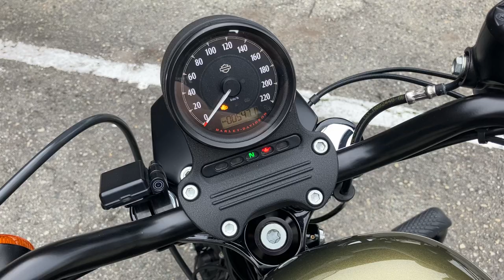XL883N SPORTSTER IRON 2017年 中古車 タンデム仕様!純正OPエンジンガード!ETC! バイクショップ名:寺田モータース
2017年モデルのXL883Nアイアンが入荷いたしました。

オリジナルのスタイルを損なわない
「純正OPエンジンガード/タンデムステップ」
が取り付けられております。
写真には写っておりませんが、タンデムシートもございます。

〜販売店保証〜
納車から1年間、走行距離無制限で故障時は消耗品を除くパーツを無償で交換させていただくことを保証致します。
外装や錆などは適用外でございます。
また、別途かかってまいりますがオプションにて保証を2年に延長することも可能でございます。